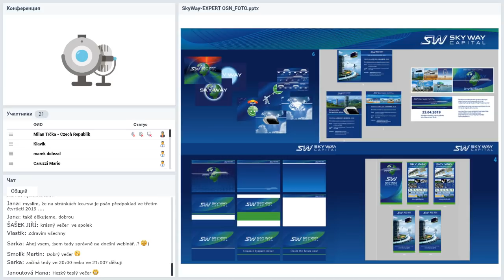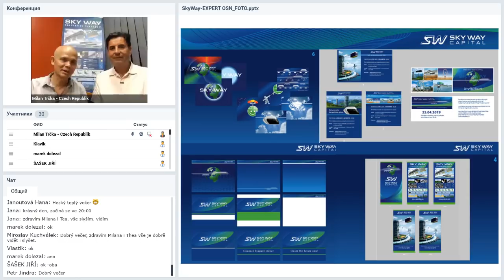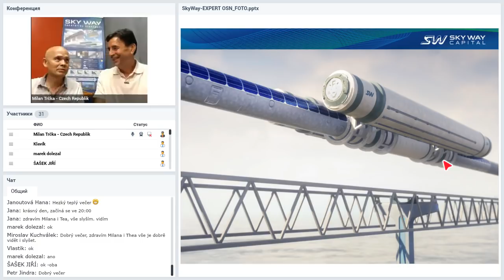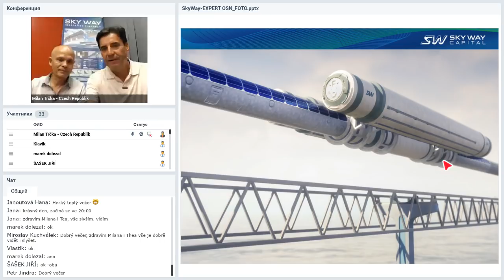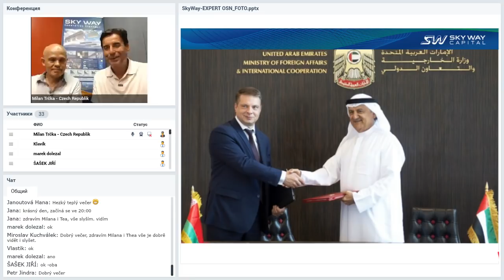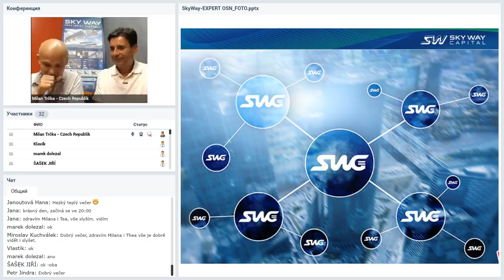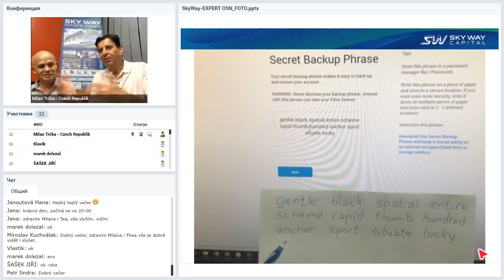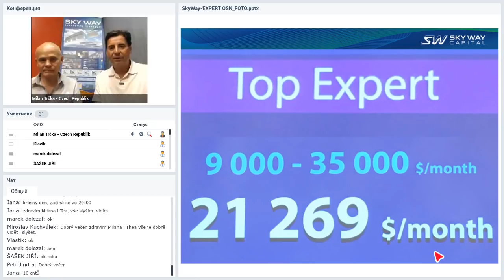Вебинар от 01.07.2019. Pracovní webový seminář pro partnery SWC. Чешская Республика.